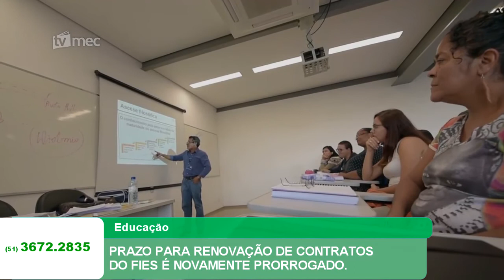PRAZO PARA RENOVAÇÃO DE CONTRATOS DO FIES É NOVAMENTE PRORROGADO.